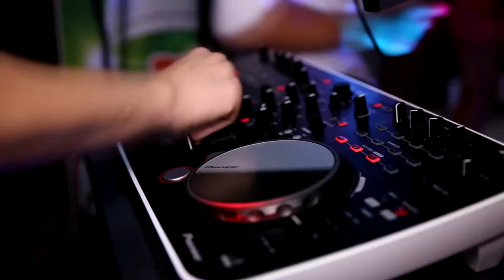Video Majorat - Mircea Romanu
Video - Alex Costa